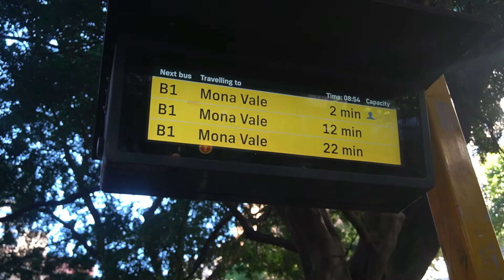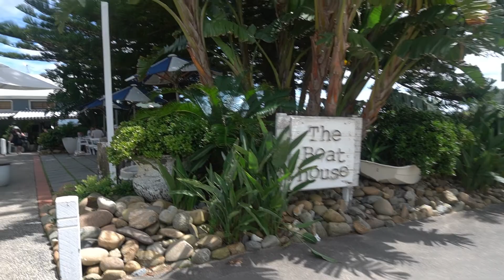Sydney walking tour to Barrenjoey Lighthouse - Palm becah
Hi guys today i will show you how to get to Palm beach - Barrenjoey Lighthouse. I got the wrong path, so hopefully from this video you guys know which one the right way to go to Barrenjoey Lighthouse. And the wrong paths are never wrong. We got so many best spot to take a photo, check out our photo in the last this video!

Don't forget to tag me in my instagram "jevica cheerish" of your photos if you guys find hidden spot in Palm becah - Barrenjoey Lighthouse

Xoxo